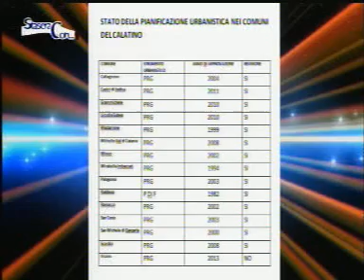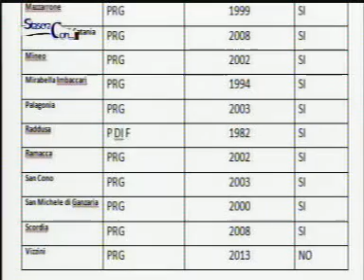STASERA CON Franco Sagone 16 Giugno 2017